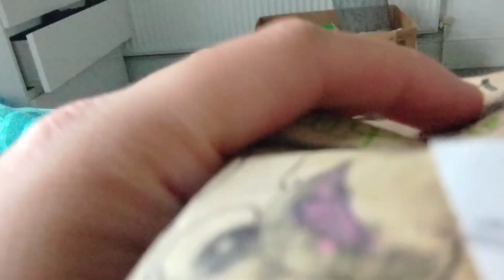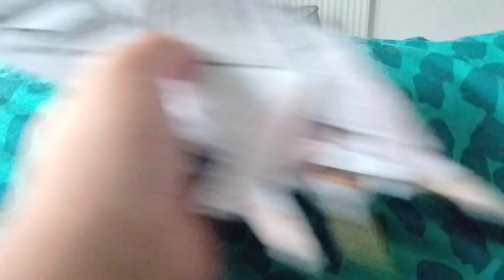7 September 2024